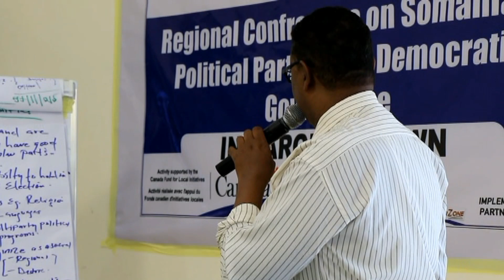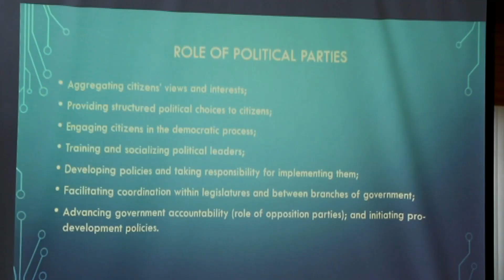"Xisbiyadu waxay Noqdeen Nafaqada Lagu Waraabiyo Qabyaalada" - Xil. Ibraahim Mahdi Buubaa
Xildhibaan Ibraahim Mahdi Buubaa oo ka tirsan Golaha Wakiillada Somaliland, ayaa hadalkan ka jeediyey shir lagaga hadlayey nidaamka Maamul ee Xisbiyada Siyaasadda iyo Dimuqraadiyadda oo  lagu qabtay magaalada Hargeysa